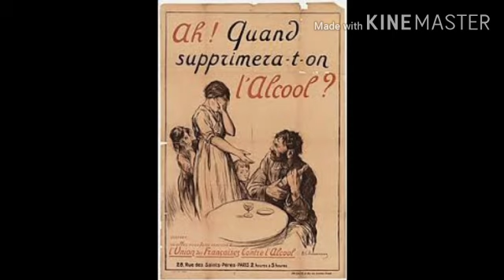ಮದ್ಯ ವ್ಯಸನಿಯ ತಂದೆಗೆ ಮಗಳ ಮೊರೆ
Video from Laxman Kodliwad